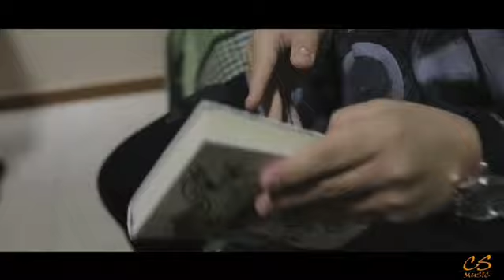PAI - GUGA LIMA (TEASER OFICIAL)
Fala galera! Faltam só DOIS DIAAAS pro lançamento da minha primeira música autoral que se chama "PAI"! Dia 22 de Maio em todas as plataformas digitais! Eu tenho uma novidade incrível pra quem escuta música pelo Spotify!
Pra fazer, é só clicar nesse link e clicar em "Pré-salvar":
QUE DEUS ABENÇOE SEMPRE A CADA UM DE VOCÊS!🙏🏻✝️🙌🕊🕊 VAI SER MARAVILHOSO O QUE DEUS VAI FAZER NAS NOSSAS VIDAS ATRAVÉS DESSA CANÇÃO!

"PAI". 22 DE MAIO EM TODAS AS PLATAFORMAS DIGITAIS.